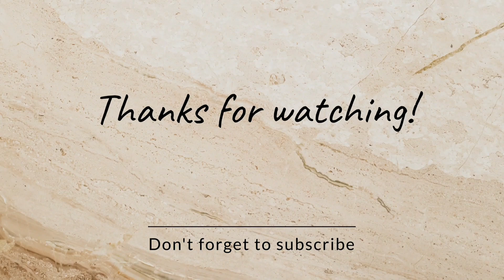Amazing Comeback in BGMI assault match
valorant
valorant league
ipl
skyesports
skyesports league
chennai
mumbai
delhi
hyderabad
kolkata
bengaluru
punjab
rajasthan
sk rossi
rafaa
binks
binks live
mortal live
thug
ghatak
pubg live
kronten
global esports
mw1
premier league
league highlights
midfail live
snax montages
mili live
valo
vct
bgmi live
bgmi
gtxpreet
live bgmi
live pubg
bgmi stream
pubg stream
pubg mobile